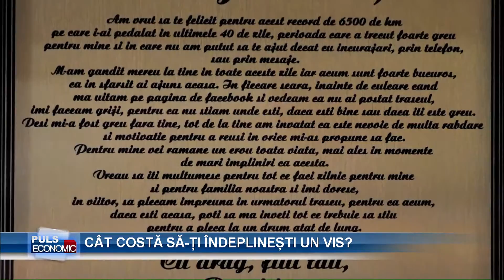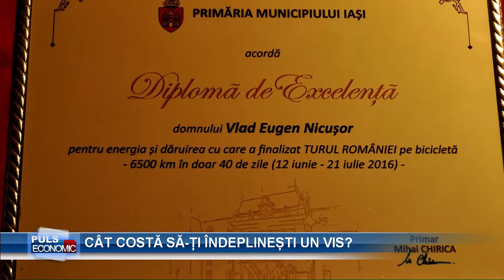puls economic vlad eugen nicusor p02 2016 08 18